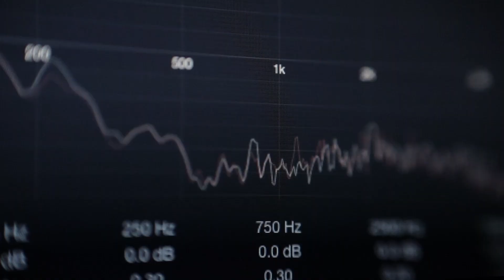Nokia VoLTE - Something to talk about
Using our voices is and always will be the most human form of communication. It helps us make connections with each other and influence the world around us - regardless of where we are or what device we’re using. Nokia VoLTE - or voice over LTE - is the market leading core for human communications.